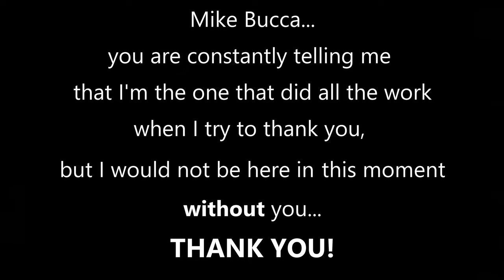BTS ON THE CATCHCo. MINI DOC and FIRST SPRAY SESH of 2022!!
I wanted to take a minute to thank each and every one of you for the love and support you show me year after year. My life and career are changing and evolving day by day, and I am so excited to have all of you here with me. Without all of you life would be ordinary. But together, we can do ANYTHING! Keep dreaming. Keep looking toward the light and do NOT give up on yourself. EVER. This session is for all the dreamers out here that have the drive to succeed.
Xoxo, Jen K at BullShad/JBCo.

Respirators:
3M (Large)
3M (Small)